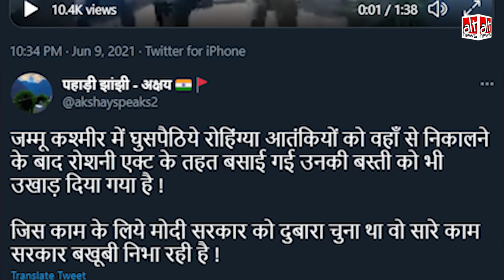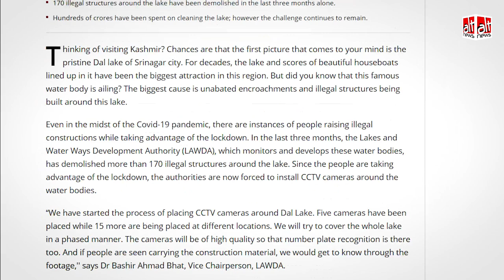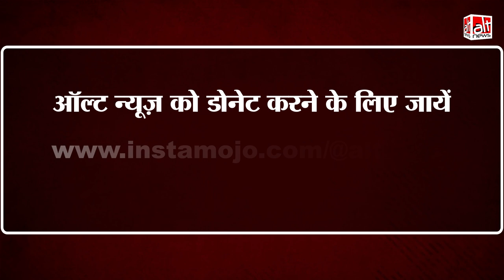Fact-Check : Jammu Kashmir में बसायी गयी Rohingya की बस्ती उखाड़ी गयी?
A video of illegal constructions being torn down in Jammu and Kashmir was falsely stared as Rohingya and Bangladesh refugee colonies bulldozed.